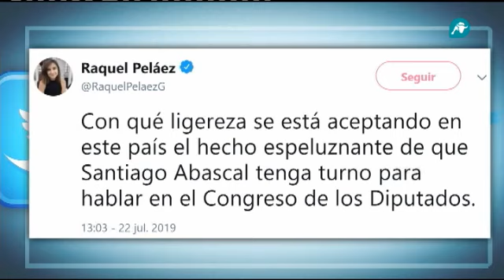La prensa progre se indigna por la presencia de VOX en el Congreso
Alex Navajas analiza el mensaje viral de una periodista de El País, que califica de espeluznante la presencia del partido de Abascal en la Cámara Baja.